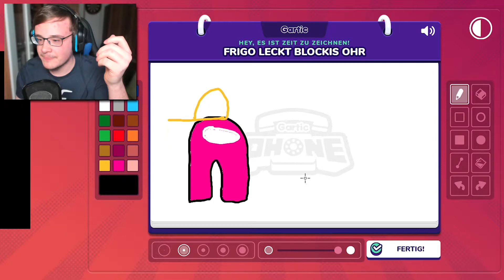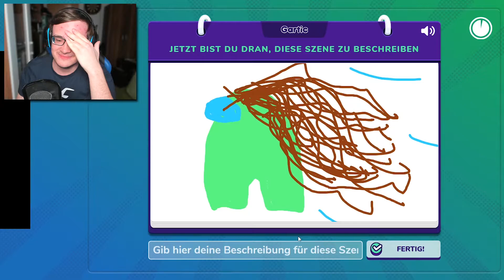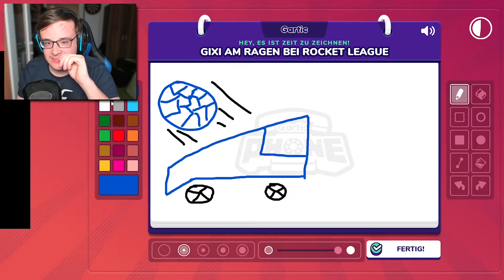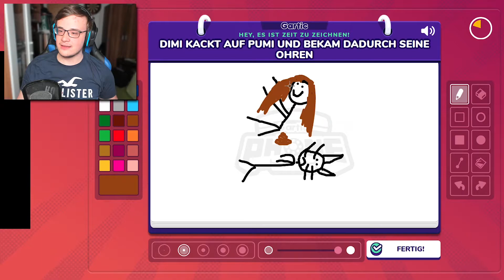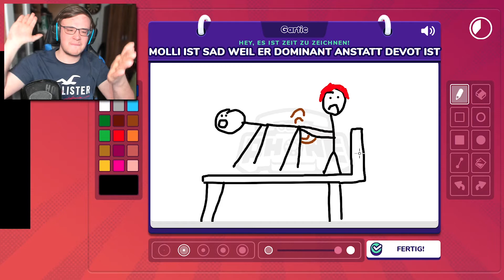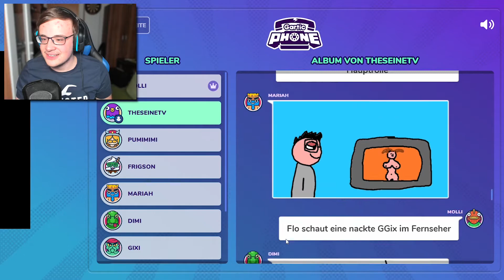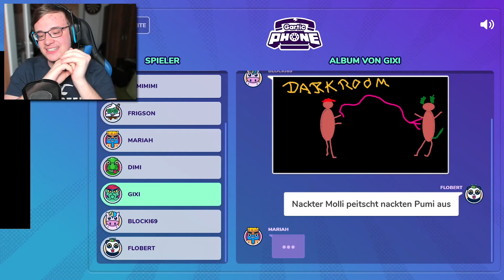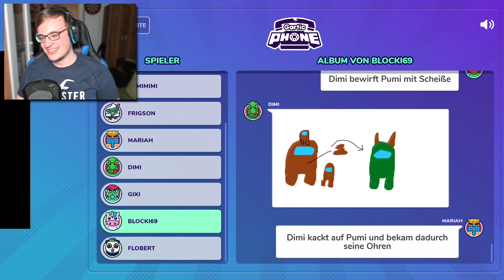Ich bin so eine NIETE im ZEICHNEN 🤦‍♂️ | Gartic Phone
Das Spiel zeigt einmal mehr wieso der Kunstunterricht in der Schule nur eine Zeitvertreib für mich war..
"Zeichnen war noch nie meine Stärke" - Ein Zitat mit vielen Anhängern. Nicht nur ich beweise meine nicht vorhandenen Zeichenskills im Spiel Gartic Phone, sondern auch ein Haufen an folgenden Gästen, die mit dabei sind:

(KEINE MEHRKOSTEN!)

- TheSeineTV ♛